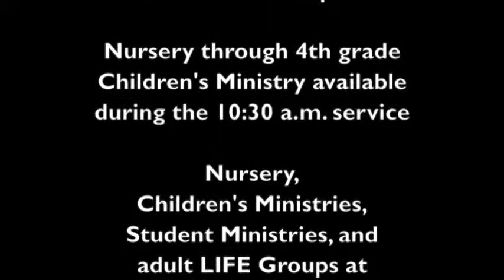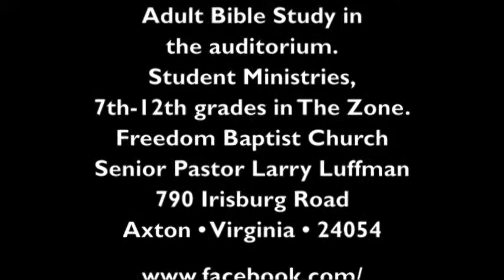030914SunAM/Winning the Greatest Race of All! - Part 3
Larry Luffman, Senior Pastor • Winning the Greatest Race of All! - Part 3 • Sunday, March 9, 2014 • 10:30 a.m. Sunday Service Freedom Baptist Church • 790 Irisbburg Rd., Axton, VA 24054 • freedombaptistchurch.com • Sunday's at 10:30 a.m. and 6 p.m. • Wednesday's at 7 p.m. • Nursery, Childrens, and Teen Ministries Available